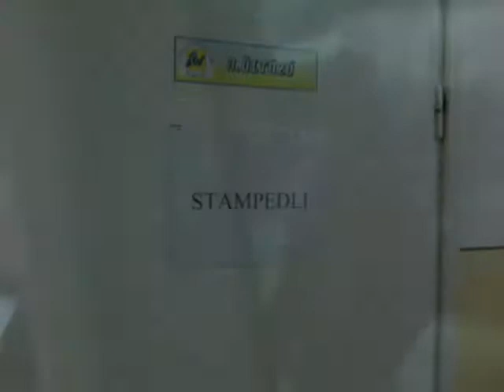Végvár (ex-Stampedli) - Vándor